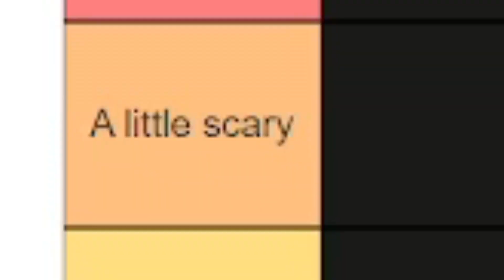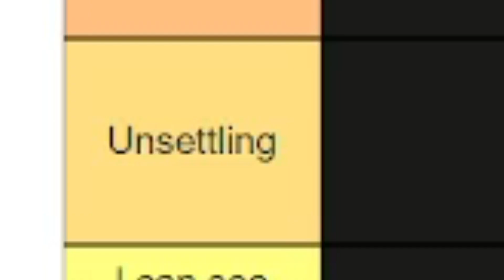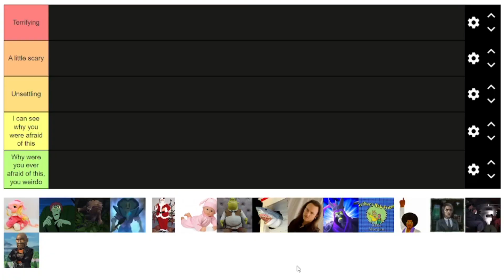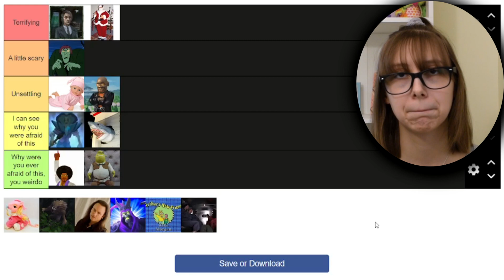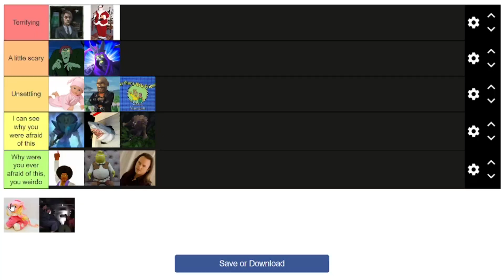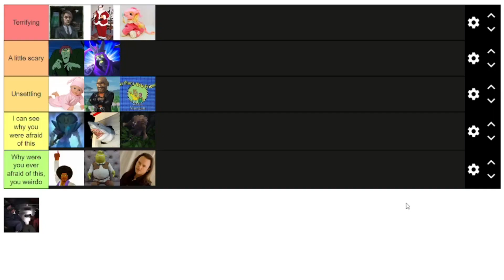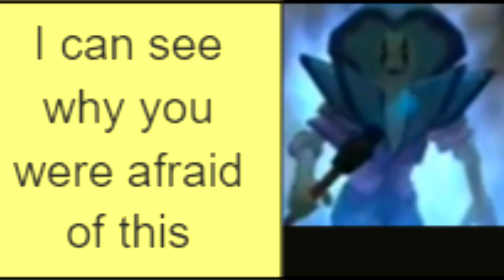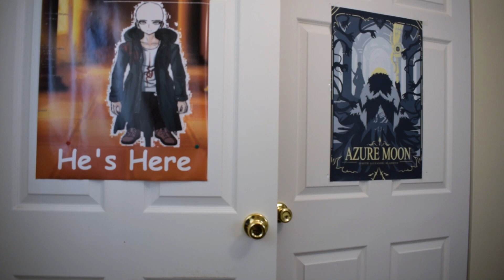Facing My Really Dumb Childhood Fears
The last clip really freaks me out... Why did I make it?